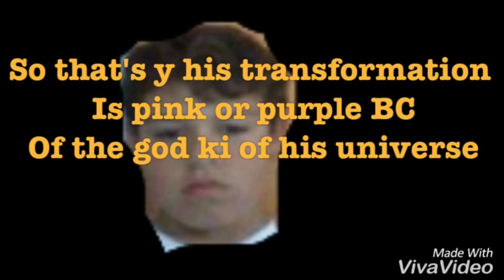GOKU BLACK SSJ ROSE TRANSFORMATION EXPLAINED!